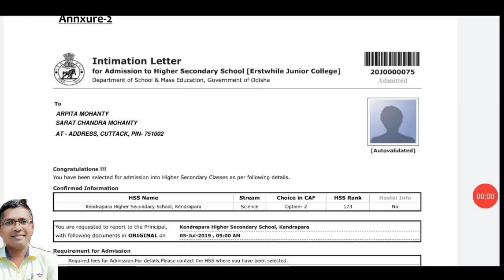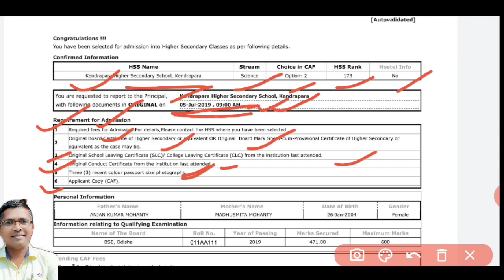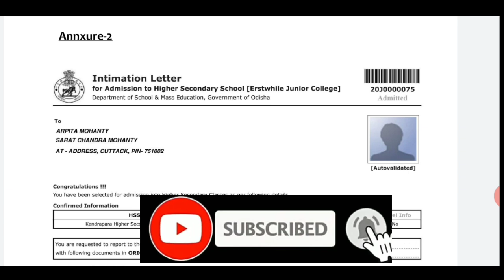+୨ଏଡମିଶନ ଇଣ୍ଟିମେସନ ଲେଟର | Intimation Letter for +2 Admission #+2admission #+2intimation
+୨ଏଡମିଶନ ଇଣ୍ଟିମେସନ ଲେଟର | Intimation Lewtter for +2 Admission #+2admission #+2intimation

+2 admission,
+2 admission document,
+2 documents needed during admission,
+2 documents for +2 admission,
+2 admission documents needed,
documents needed for +2 admission,

+୨ଏଡମିଶନ ବିଜ୍ଞପ୍ତି /ସବୁକିଛି ଜାଣନ୍ତୁ / Know about +2 Form apply fro admission
+2 Admission.. କିଛି ଜାଣିବାକଥା | Know about +2 Admision